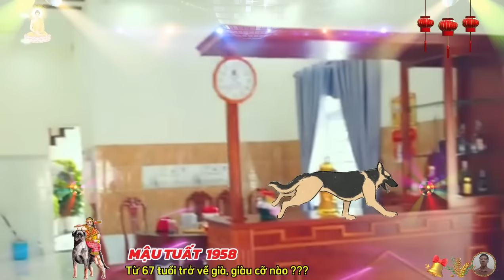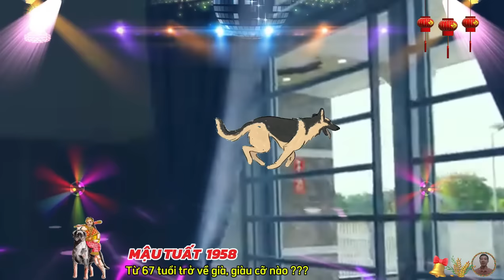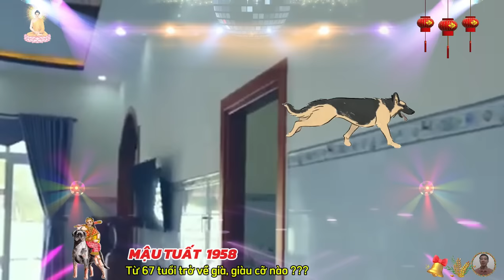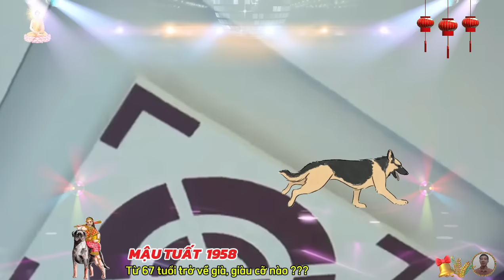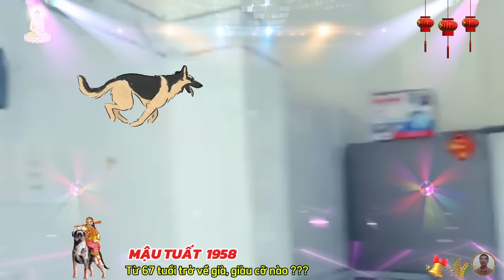🔴 Tử Vi Tuổi Mậu Tuất 1958, Từ 67 tuổi, Tổ Tiên Báo mộng, Gặp May Liên Tiếp Cực Giàu Cực Sướng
tuy tiền vận khá vất vả, nhưng bước vào giai đoạn chung và hậu vận, mậu tuất luôn có quý nhân nâng đỡ, phúc trạch ngày một gia tăng, mọi chuyện đều vô cùng thuận lợi, làm việc gì cũng dễ dàng thành công, đạt được nhiều thành tựu nổi bật, nhờ vậy mà tài lộc của mậu tuất cũng rủng rỉnh, không lo thiếu tiền thiếu bạc từ giai đoạn này nữa.